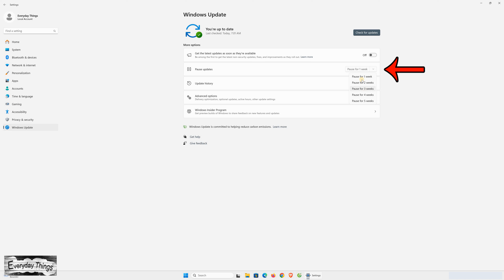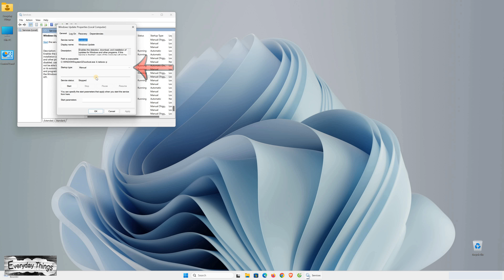How to Stop Windows 11 Auto Update: Temporarily or Permanently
Are Windows 11 auto updates disrupting your workflow? In this video, we've got you covered with a comprehensive guide on how to stop Windows 11 auto updates, whether you're looking to pause them temporarily or disable them permanently.

🕒Timestamps:
0:00 - Introduction
0:07 - Accessing update settings
0:23 - Temporarily Pausing Updates
0:36 - Disabling Updates Permanently
1:11 - Windows update successfully disabled

DE
Übernehmen Sie die Kontrolle: So stoppen Sie das Windows 11 Auto-Update

Stören Windows 11 Auto-Updates Ihren Arbeitsablauf? In diesem Video sind Sie genau richtig! Wir bieten Ihnen einen umfassenden Leitfaden, wie Sie das Windows 11 Auto-Update stoppen können, egal ob Sie es vorübergehend pausieren oder dauerhaft deaktivieren möchten.

Erfahren Sie, wie Sie Updates vorübergehend pausieren und sie dauerhaft deaktivieren können, um Ihre Windows 11 Update-Einstellungen an Ihre Bedürfnisse anzupassen.